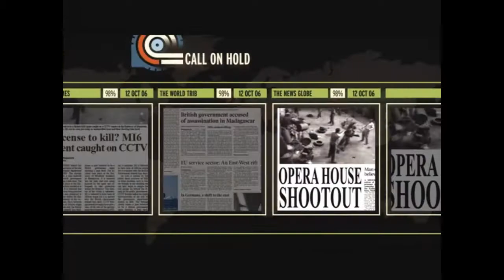Let's Play 007 Quantum Of Solace #2